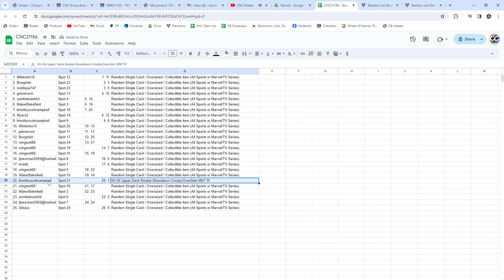Dual Rookie Crosby/Ovechkin Hockey Chancer Break - CNC GB #21,156